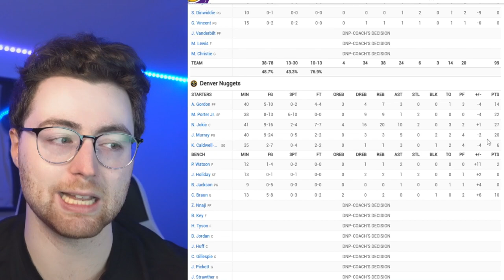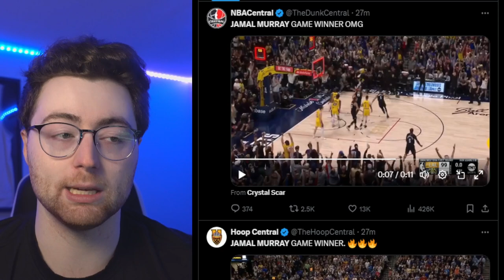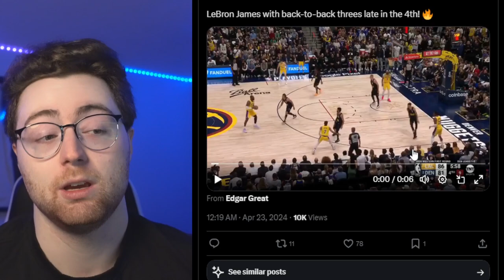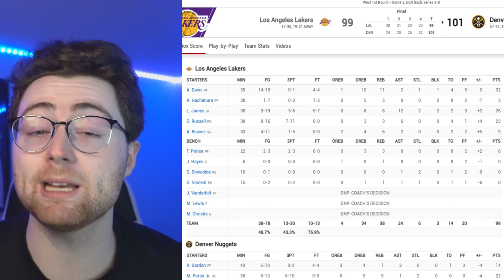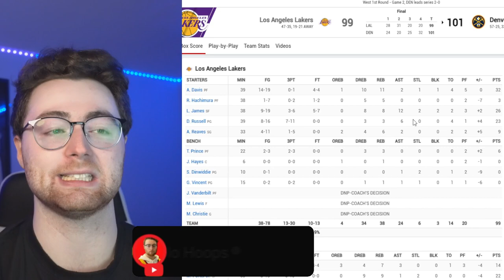youtube video #-AnPzJmMhl8